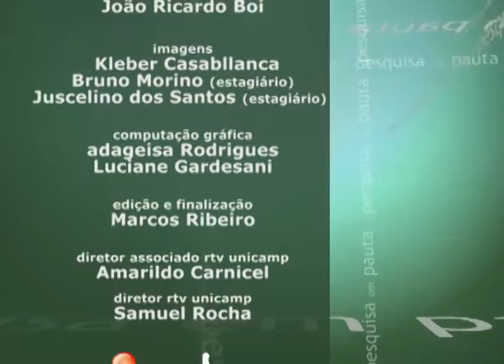Pesquisa em Pauta - Utopia e modernidade na carta de Del Carnaro